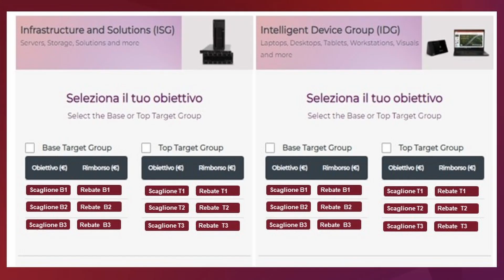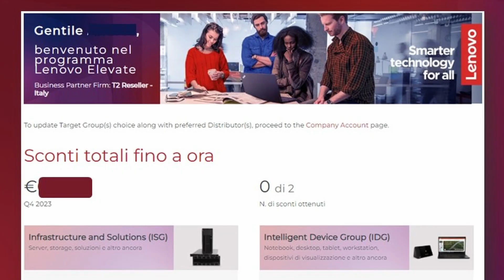Pillole Smart Tech | Programma Lenovo Elevate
In Lenovo crediamo in una rete di Partner solida e collaborativa. Con il programma Lenovo Elevate vogliamo premiare la fiducia dei nostri Business Partner, sia consolidati che nuovi iscritti, aiutandoli a diventare Gold o Platinum nel minor tempo possibile.